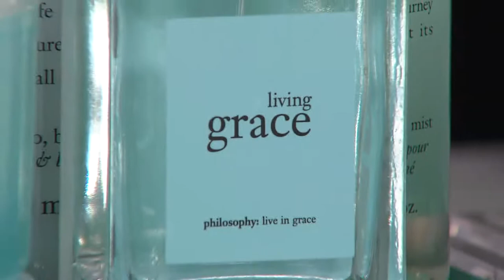philosophy smooth, soft & scented 4pc fragrance collection with Shawn Killinger